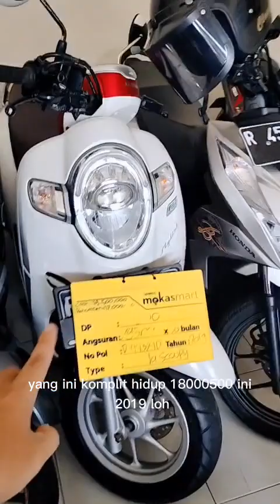JUMAT BERKAH BAROKAH SEKABEHANE OBRAL MOTOR TERMURAH 10 MARET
bismillah
selamat datang di Chanel Siad grosir motor Banjarnegara
di canel kami menyediakan
promo motor bekas berkualitas
bisa tuker tambah
bisa cas kredit
bisa jual beli
bisa jasa pajak
bisa jasa mutasi
bisa jasa balik nama
berhadiah kupon langsung buat yg kredit
berhadiah kupon undian per 6 bulan buat yang cash

Alhamdulillah hari ini bisa promo motor lagi
insya Allah kedepan bakal promo stiap hari ya gaes
an makasih buat kalian smua yang udah nonton udah doain dan semangatin   semoga bermanfaat dan semoga sukses untuk kita semua dan smga Allah membalas kebaikan njenengan smua